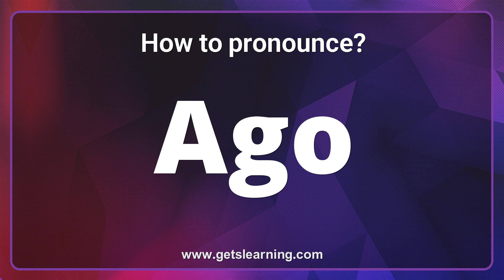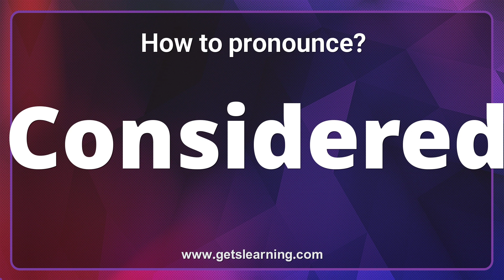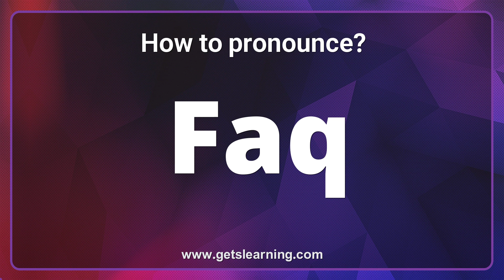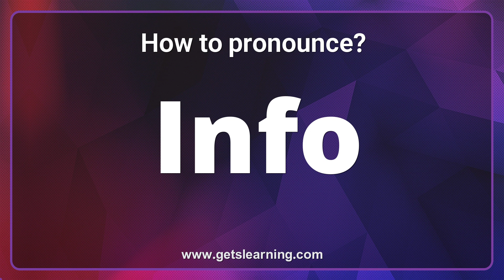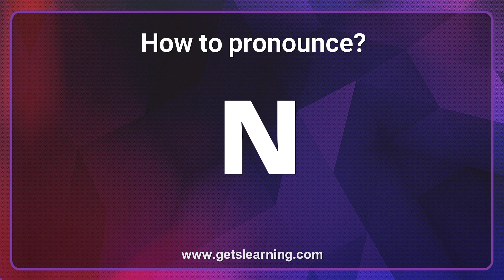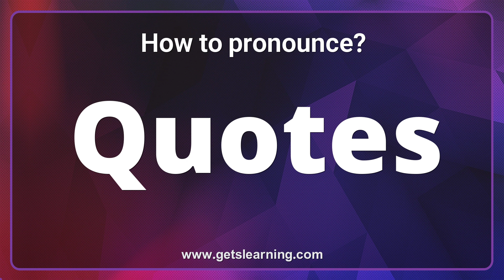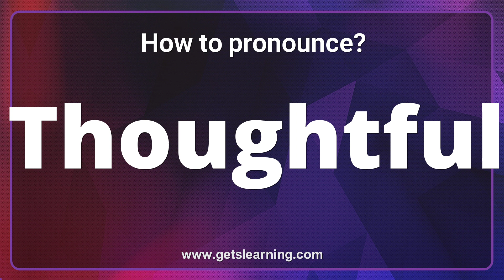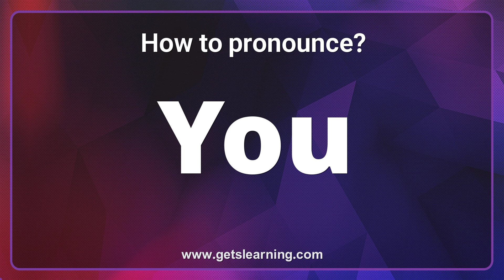A list of common words in English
Listen and learn English pronunciation of common words

00:00 Intro
00:07 How to Pronounce
00:16 Repeat more